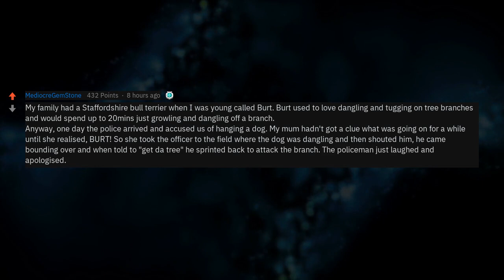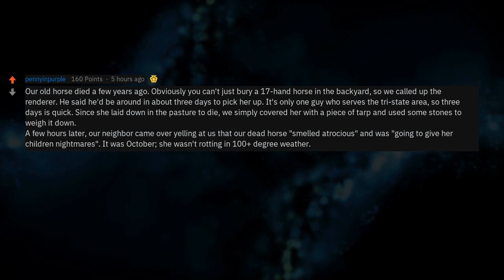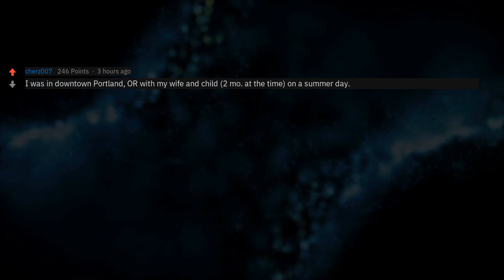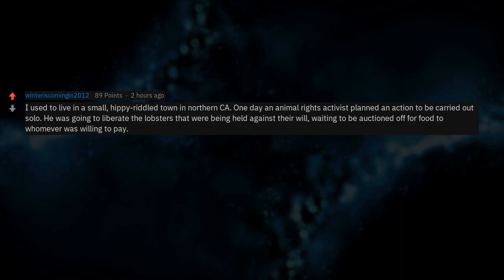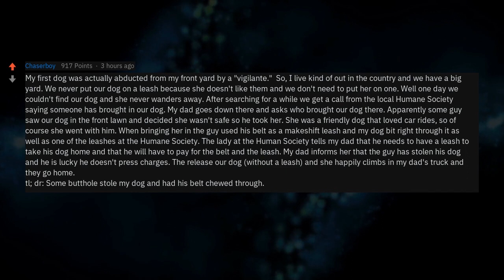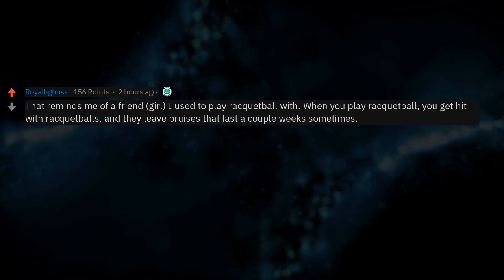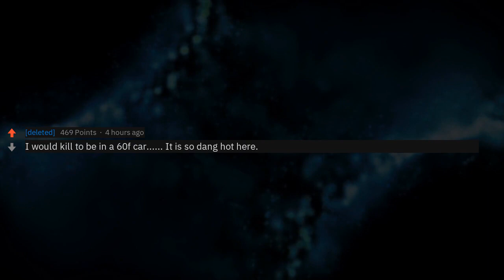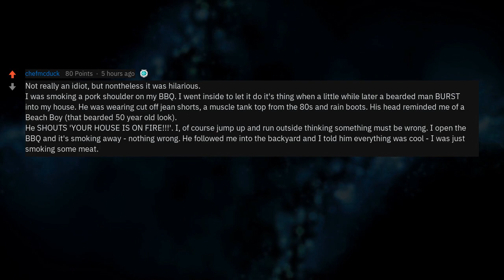What Are Your Tales Of Idiotic Vigilantes?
▶ Fresh AskReddit Stories: A woman tried to break into my car  yesterday to rescue my dog from 60 degree weather. Anyone else have stories of idiotic vigilantes?